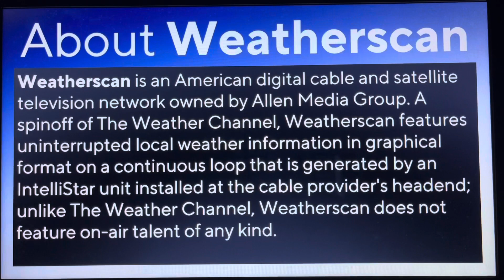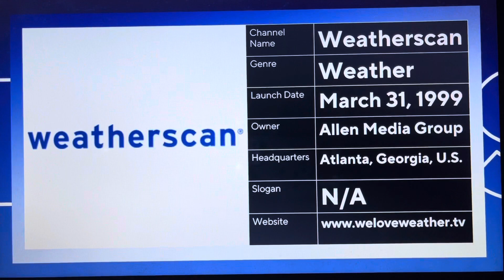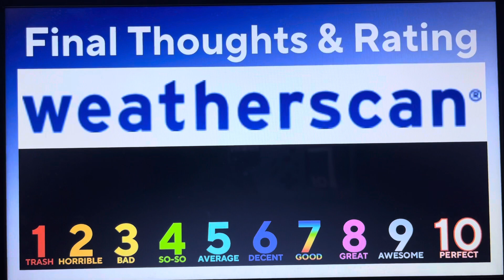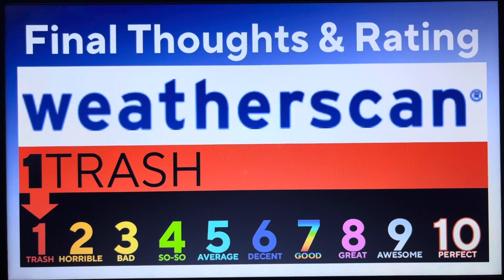Logo Reviews #38 - Weatherscan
Hello, everyone! Welcome to Episode 38 of Logo Reviews! For this episode, we are taking a look at Weatherscan! Enjoy, guys!